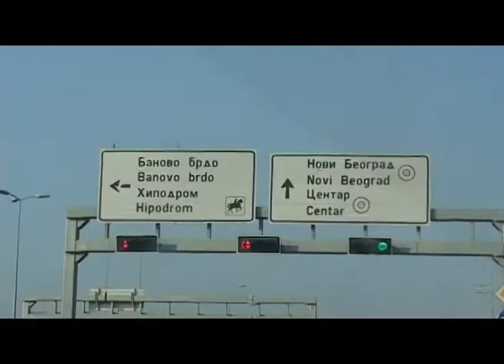Most na Adi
Koliko zaista košta most na Adi i koliko je ova kapitalna investicija rešila saobraćajni kolaps na beogradskim mostovima? Sagovornik: Ljubivoje Kostić, Udruženje građevinskih inženjera Srbije. Novinar: Radoslav Ivković. "Beograd na prvom mestu" se emituje nedeljom u podne na TV Pink 3. Gledajte emisiju kojoj su građani na prvom mestu!